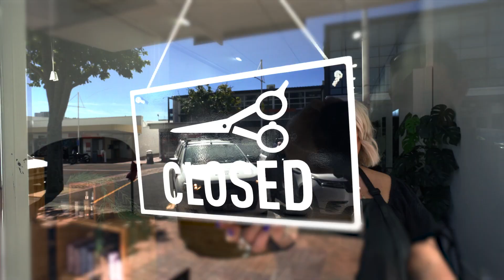LTPA Launch video